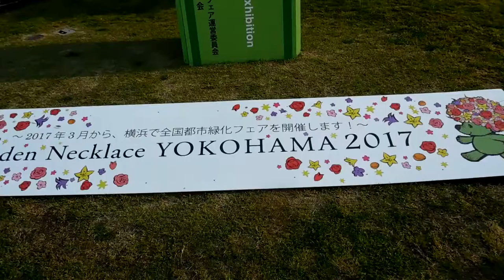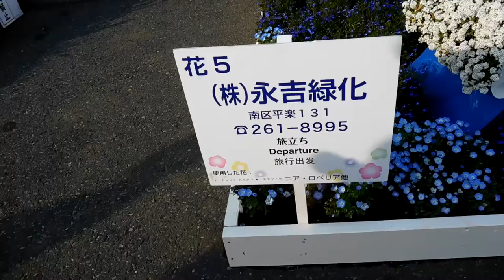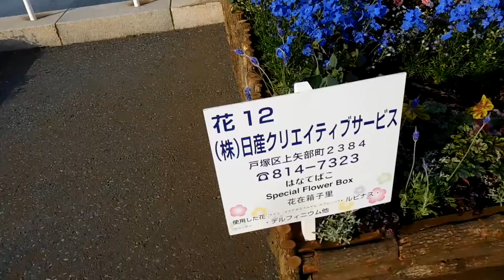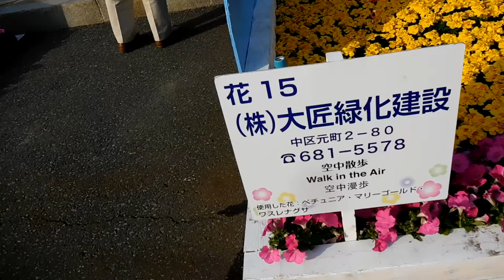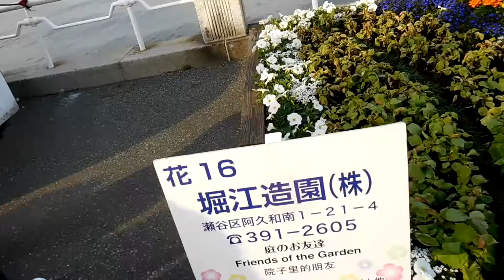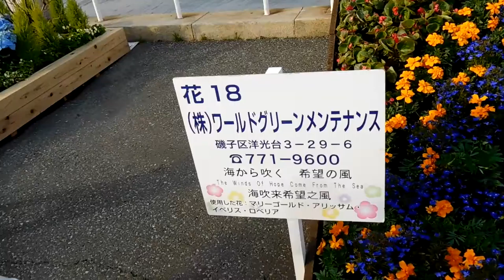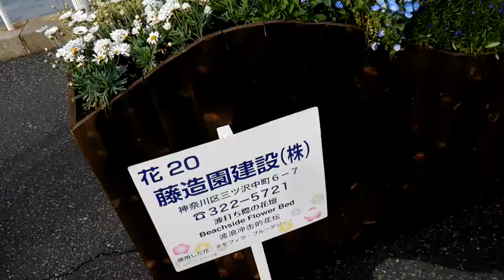DSCN1879よこはま花と緑のスプリングフェア20160416山下公園 花壇展